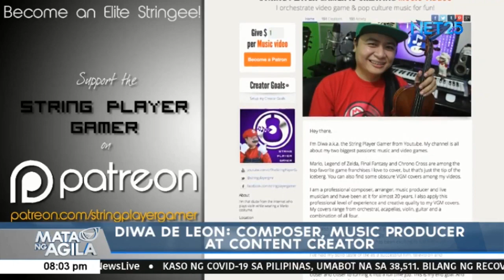Diwa De Leon: Composer, music producer at content creator